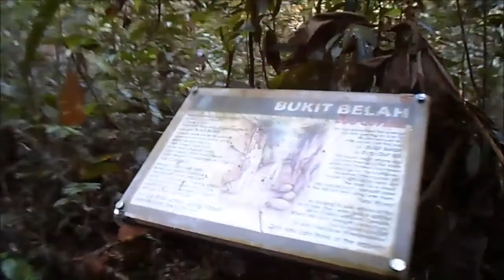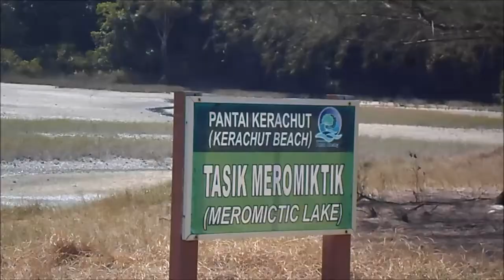Malaysia 2016 # Penang National Park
Have u ever been in the jungle? It's a bit hard but It's actually awesome guys :)
Siete mai stati nella giungla? E' un po' faticoso, ma e' eccezionale :)